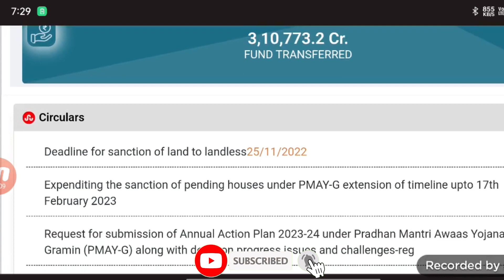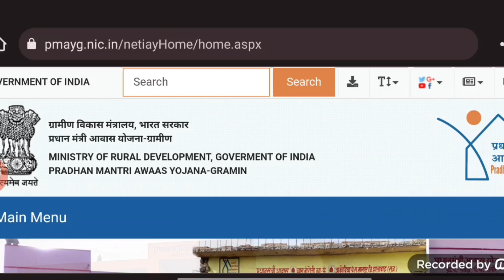Pradhan Mantri Awas Yojana | Pmayg | Sorkari Ghor Assam | Pmay | Pmayg Nic In 2022 23 New List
1.Orunodoi asoni today news
2.toilet yojana apply
3.today news
4.latest news
5.tech news
6.pm kisan good news
7. how to apply SBM
8.pan card holder news
9.penson asoni news update
10. Job Card Card check online
11. Job Card
12. Job Card details check online
13. Job Card balance check online